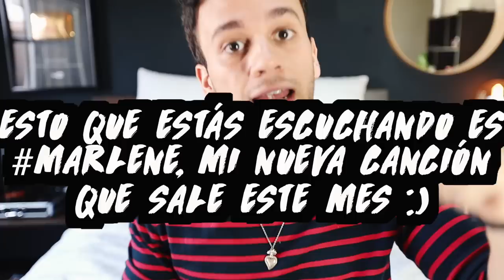100 Preguntas en 5 Minutos - Beto Pasillas